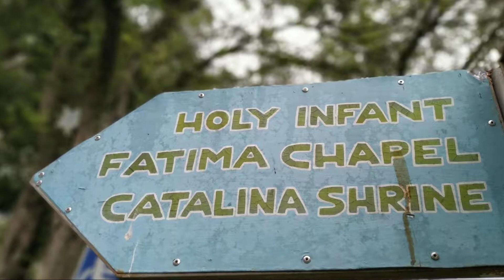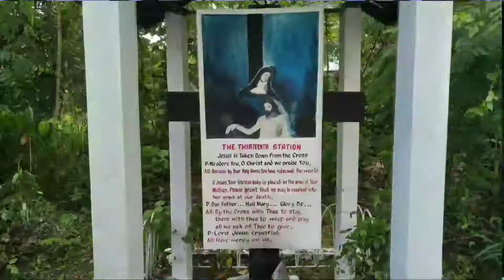SHRINE HILLS CHURCH | DAVAO CITY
Enjoy watching til the next video thank you